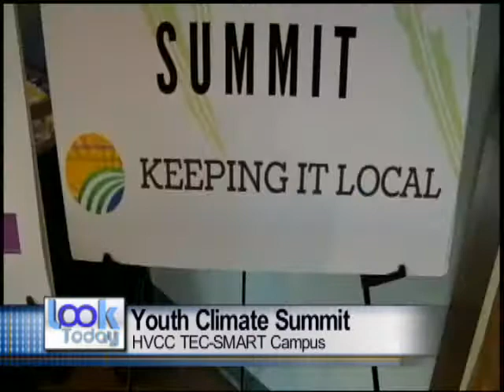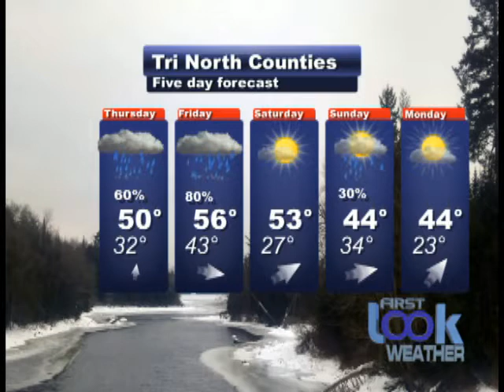Look Headlines 03 28 18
A Look at what is happening in Warren, Washington, and Saratoga counties for March 28th 2018. In tonight's headlines, the Capital Region Youth Climate Summit took place today at HVCC's TECH-SMART Campus in Malta. AND, we have continuing coverage of "The March of Our Lives" movement. PLUS, South Glens Falls School District administrators will be receiving awards next month. All of it is ahead on Look Today!